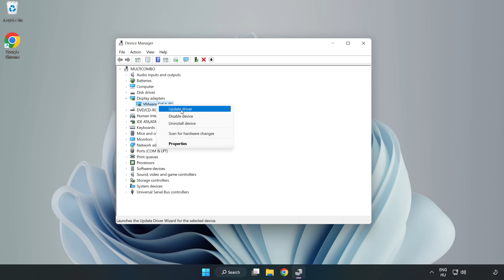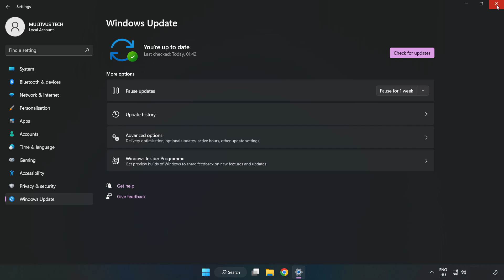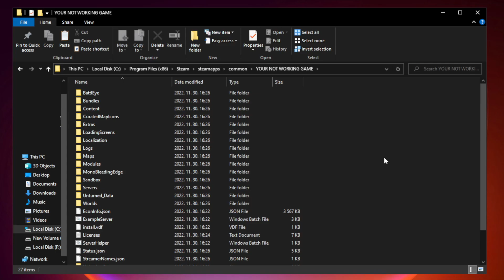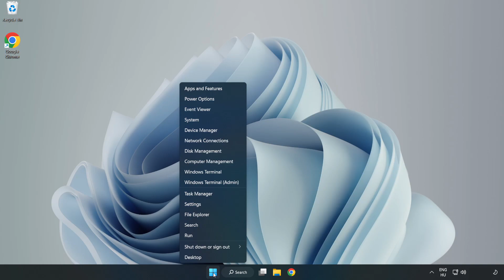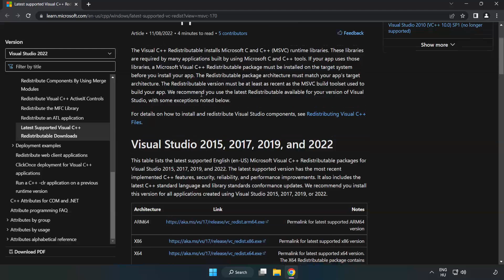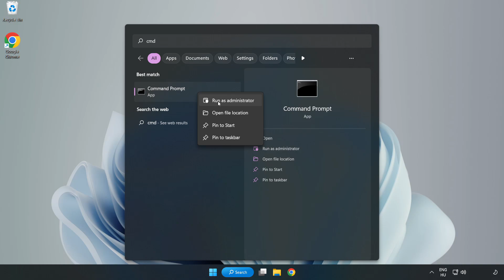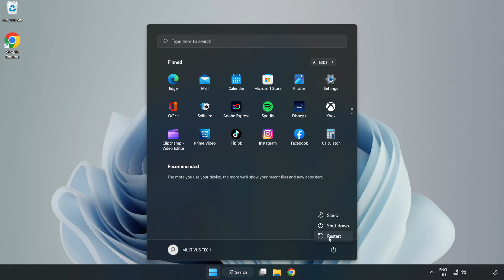How to FIX Detroit: Become Human Not Responding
I'm going to show How to FIX Detroit: Become Human Not Responding